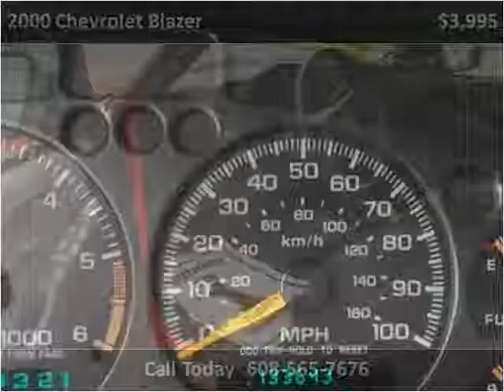2000 Chevrolet Blazer Used Cars Necedah,Mauston,New Lisbon,T